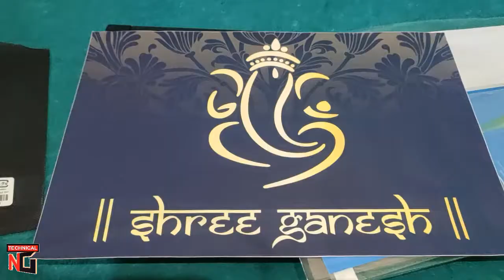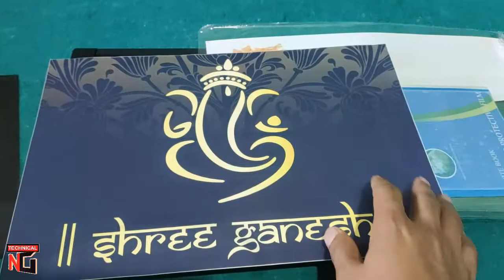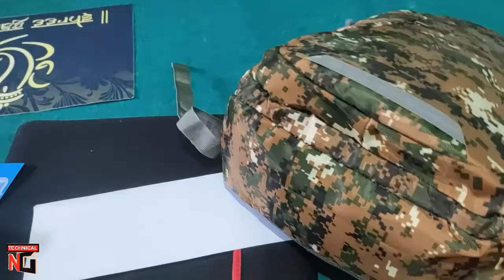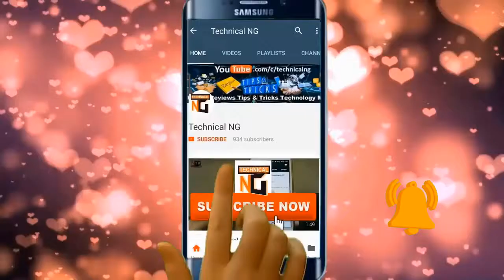7 must accessories for new laptop, accessories for laptop protection, laptop care kit, PC Clean Kit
7 must accessories for new laptop, accessories for laptop protection, laptop care kit, PC Laptop Clean Kit -
          Hello friends iss video me naye laptop ke liye accessories ke bare me bataya gaya hai, jab aap naya laptop lete hain to aapko kon konsi accessories jaroor leni chahiye jaise - screen guard, laptop back panel guard, keyguard, palm rest guard, laptop cleaning kit, laptop sleeve bag, laptop carry bag etc. To friends iss video ko last tak dekhein aur pasand aaye to like share subscribe jaroor karein.
        agar aap bhi ye accessories lena chahte hain to niche iss links par jayein -

👉Designer Laptop skin accessories combo

👉Laptop sleeve bag

👉Best Laptop BagPacks

👉Laptop Clean Kit

👉Amazon Best Deals & Offers

Samsung Galaxy 5G Smartphones

Redmi 5G Smartphones

Oneplus 5G Smartphones

vivo 5G Smartphone

oppo 5G smartphones

MI 5G Smartphones

Motorola 5G Smartphones

Micromax 5G Smartphones

Introduction 0:00
Accessories 0:50
Laptop Skin 0:57
Keyguard 01:15
Palm rest skin combo 01:21
Screen Guard 02:09
Laptop Key Guard 02:23
Cleaning Kit 02:33
Laptop Sleeve bag : 03:14
Laptop Bagpack 04:10
Conclusion 04:51